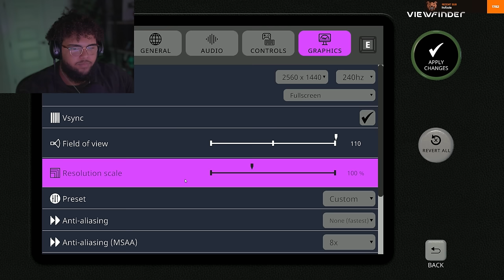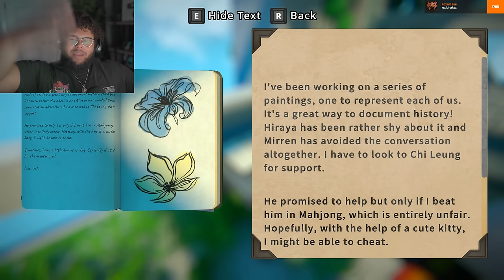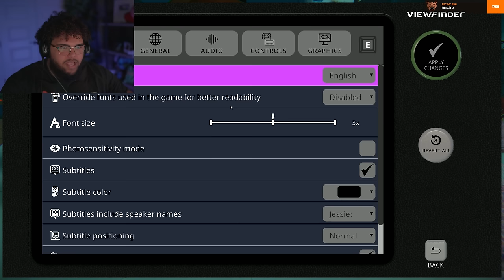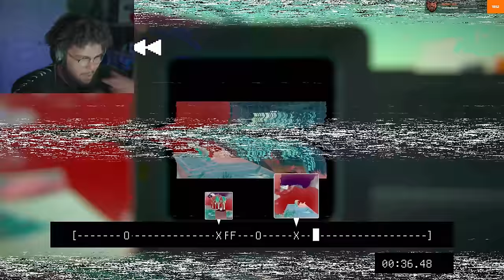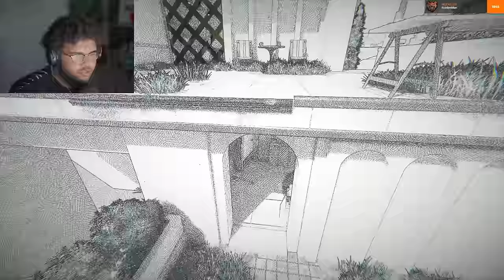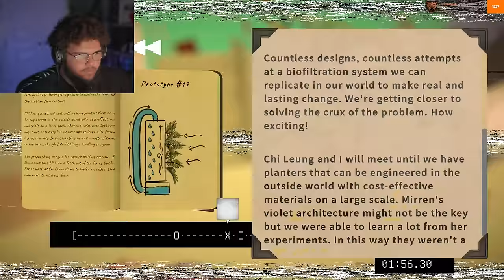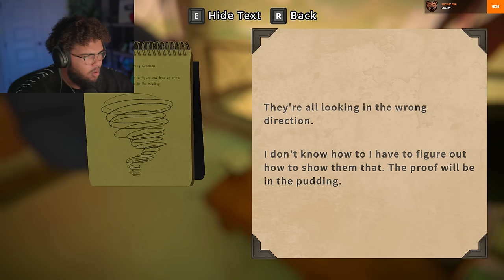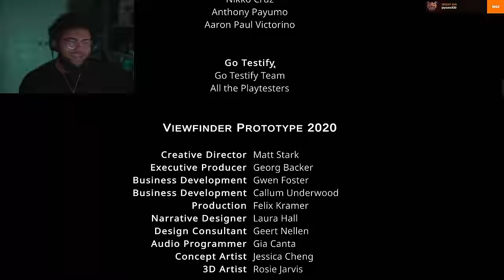GRIZZY PLAYS VIEWFINDER! (Full Game)